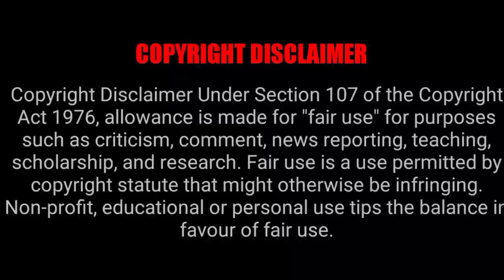ஒரே சீரியலில் இருந்து திடிரென விலகிய 2 பிரபல நடிகர்கள் 😢 || Girls expect ❤️